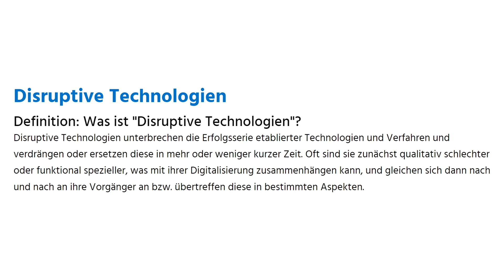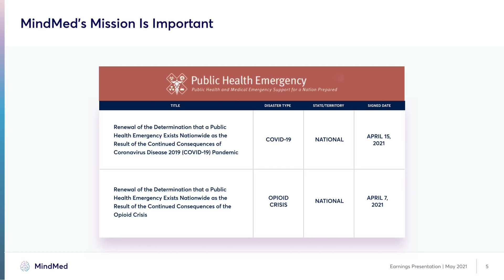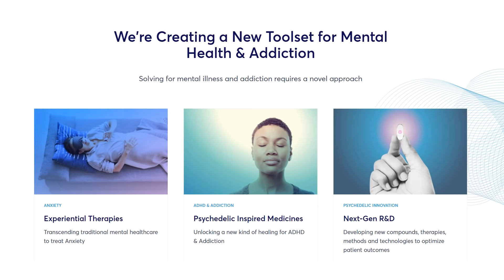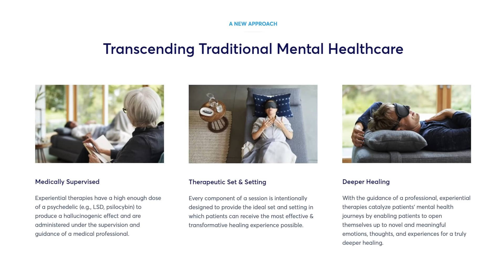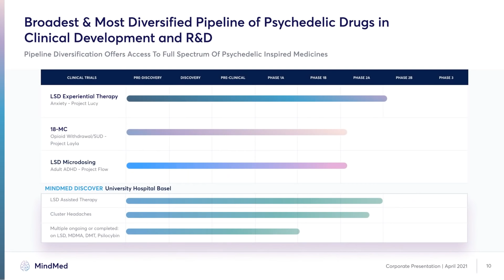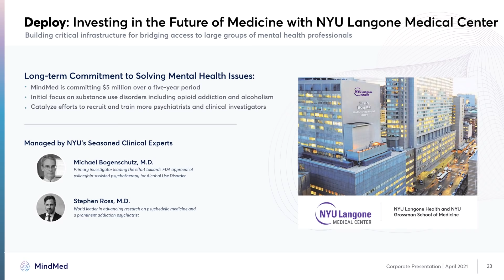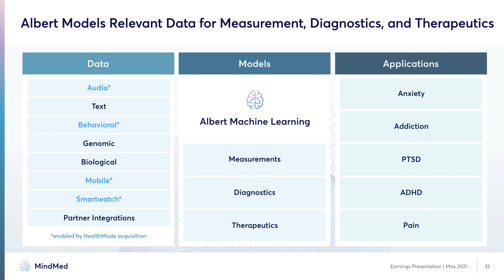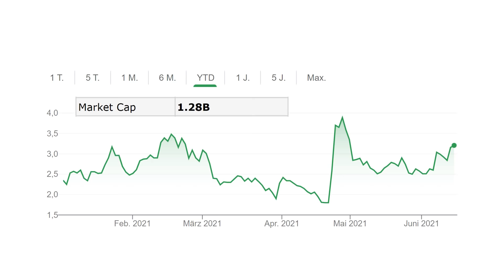Mindmed Aktie Analyse | Medizin 2.0 - Krankheiten durch Psychedelika heilen?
Neues Format - neue spannende Aktie! Diesmal ein Disruptor aus dem Medizinbereich (A2P09G)
Depot eröffnen & loslegen - 🏦 Broker die ich empfehle:

Dieses Buch empfehle ich jedem Anfänger:

Equipment
🎤Mein Microphon

Die mit ⭐ markierten Plattformen nutze ich selbst.

Wenn du etwas über diesen Link kaufst, erhalte ich eine Provision. Diese ermöglicht es mir, diesen YouTube Kanal kostenlos zu betreiben. Für dich hat es keinen Nachteil, wenn du diese Links benutzt. In manchen Fällen erhältst du auch einen Bonus. Natürlich kannst du aber auch einen anderen Link verwenden, das ist vollkommen dir überlassen. Vielen Dank dir, wenn du meinen Link benutzt. 😊